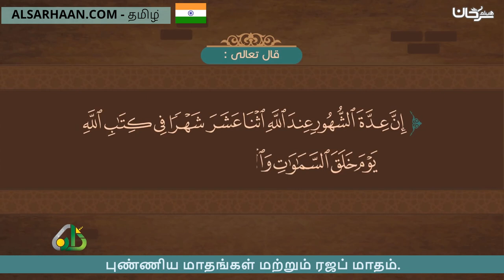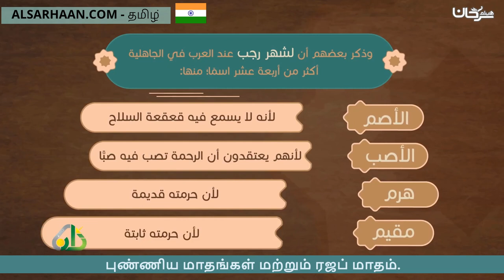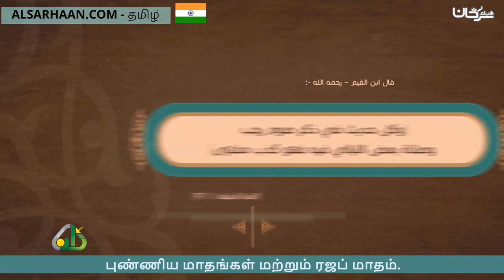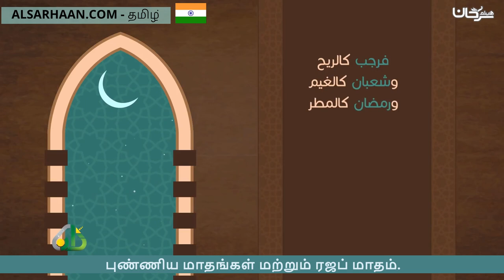புண்ணிய மாதங்கள் மற்றும் ரஜப் மாதம் رجب والأشهر الحرم